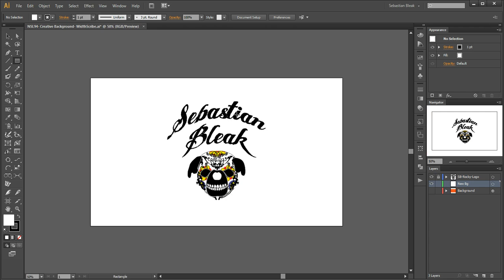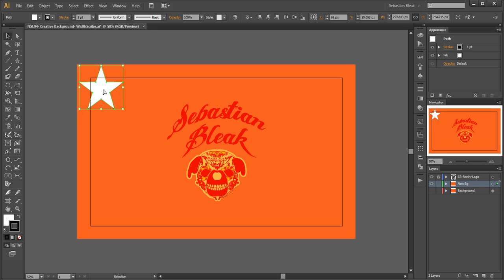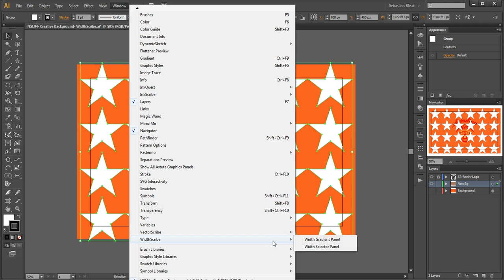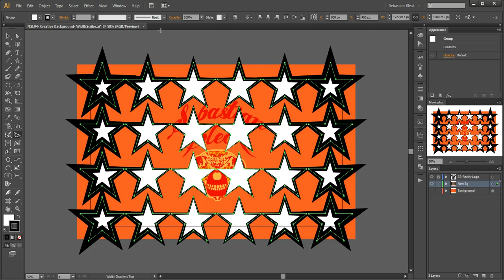NSL 94 Adobe Illustrator CS6: Creative Backgrounds w/ Astute Graphics WidthScribe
In this video I focused on creating Creative Backgrounds in Adobe Illustrator CS6 with some help from Astute Graphics WidthScribe Tool.
Even if you don't have the WidthScribe plug-in, this video is stuffed with tons of default keyboard shortcuts that ship with Ai CS6. If you're looking to increase your productivity with a more efficient workflow, this video will definitely get you started.